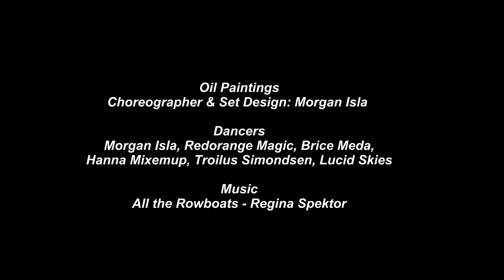✩✩ 6. Oil Paintings | Morgan Isla ✩✩ "Screw This" ✩✩ Spirit Light Dance Company Jul/Sep 2023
6 of 14: Oil Paintings - Choreographer & Set Design: Morgan Isla
Dancers: Morgan Isla, Redorange Magic, Brice Meda,
Hanna Mixemup, Troilus Simondsen, Lucid Skies

Music
All the Rowboats - Regina Spektor

SPIRIT LIGHT DANCE COMPANY PRESENTS "SCREW THIS!"
WITH NARRATION BY Mikey Hax

It’s unbelievable how many ways the choreographers and
dancers of the SLDC found to say "Screw This!" to shocking
news casts, medical reports, International & local politics,
fake news and general upheaval all over the world.  They pulled
out a Bucket list full of meaningful scenes to make you feel good.
Dance numbers with titles like: “Elements,” “Here to Love,”  “Hoo Doo,”
"The Two of Us" “Gummy Bears,”  “Oil Paintings,” “Warriors,”
“She Dances,” “Desert Rain,” “Paris,” “Unstoppable,” “Million Voices,”
and “Head Held High.” In addition, our golden-voiced announcer/narrator,
Mikey, will present an original inspirational message.

SLDC is a Second-Life dance company that brings together the artistic
potential of virtual-world technology and the full range of choreographic styles.
The result often leaves audience members with an irrepressible desire to
tap their feet ...and even get up and dance. All dances are performed live
in real time by the performers. The SLDC is a company comprised solely of
volunteers, including the choreographers, the set designers, the back-office
personnel and, of course, the dancers.  13 Numbers... Each one completely different.

Filmed and Performed in Second Life  - 9 & 16 July / 17 September 2023
THEATER OF LIGHT at Rockcliffe University

If you wish for a track to be removed, please let us know
so we can remove it from our feed immediately.